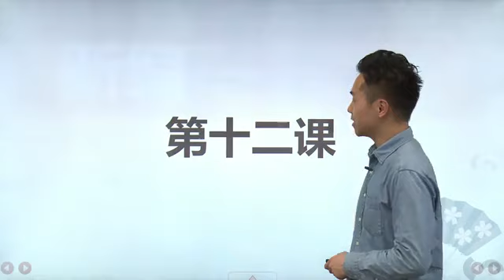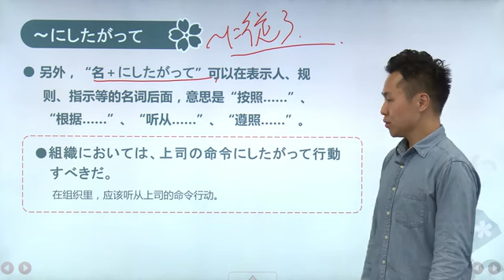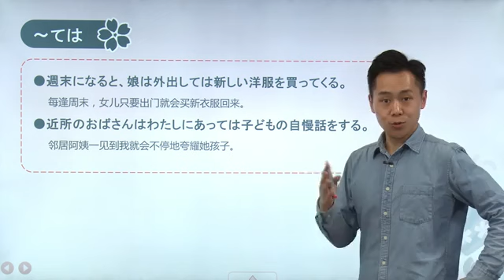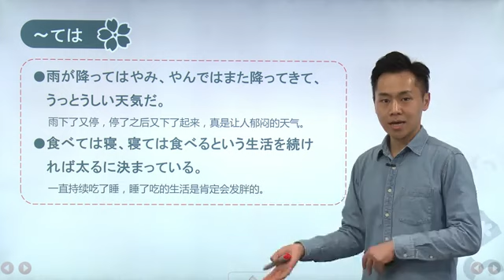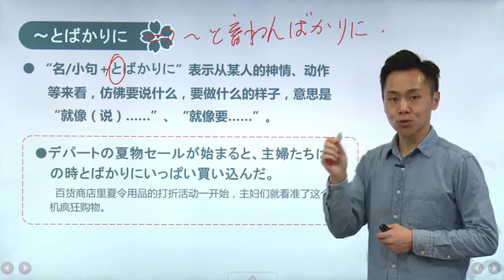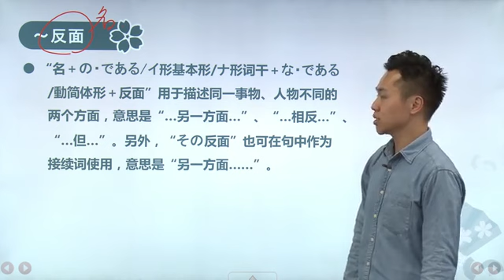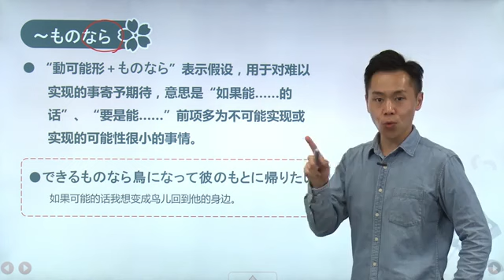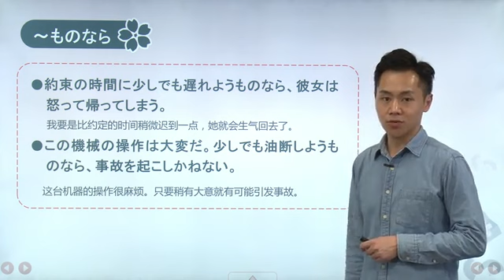新編日語4冊-第83講